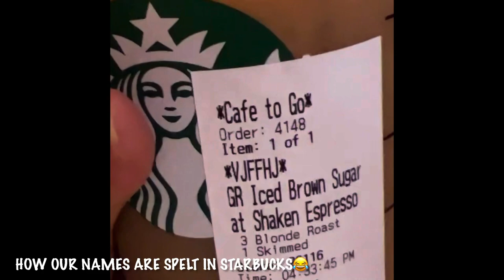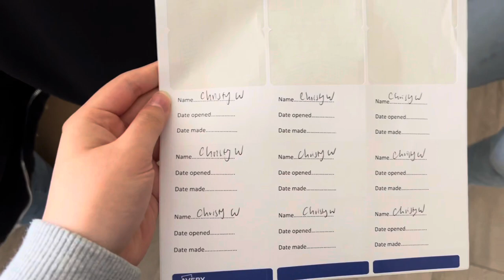[VLOG] School Days in UK Boarding School📖🔬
school days in UK boarding school^^